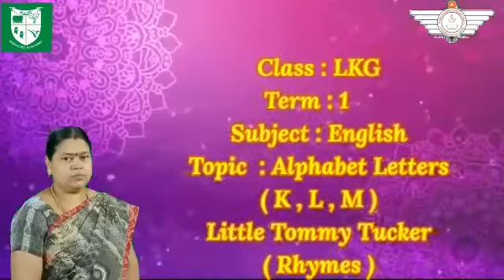LKG - English (Alphabet Letters K, L, M) Little Tommy Tucker (Rhymes)